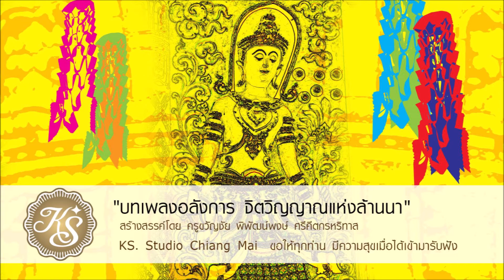บรรเลงอลังการล้านนา เพลง พม่าก๋าย สร้างสรรค์ผลงานโดย ครูขวัญชัย พิพัฒน์พงษ์ ศรีคีตกรหริทาส แห่ง KS